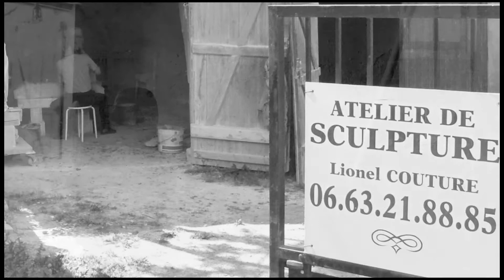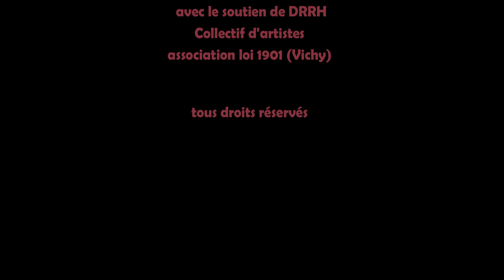Lionel Couture. Réalisation du buste de François Mitterand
Réalisé par Lionel Couture, en pierre de Volvic, ce buste de François Mitterand est une commande du Conseil Général du Puy de Dôme. Cette sculpture est visible dans le hall de l'Hôtel du Département à Clermont Ferrand.